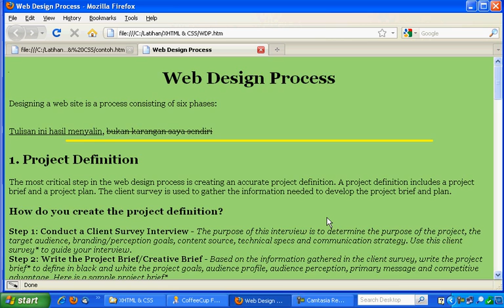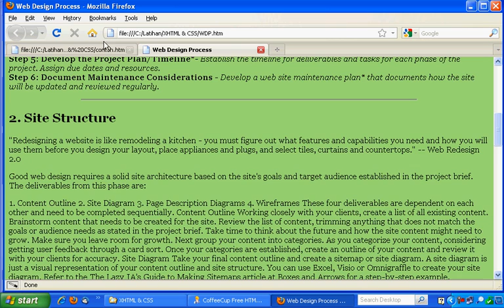4 8 Blockquote Tutorial Belajar (X) HTML Fundamental (Lengkap)